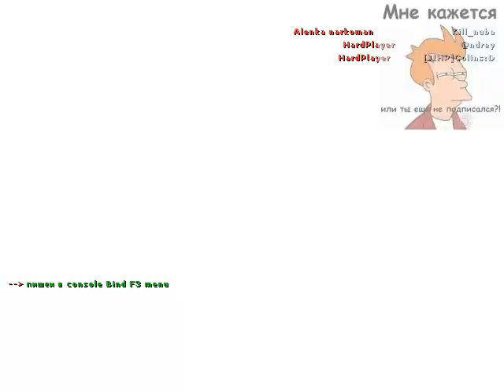СS просто го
изи пизи каточки